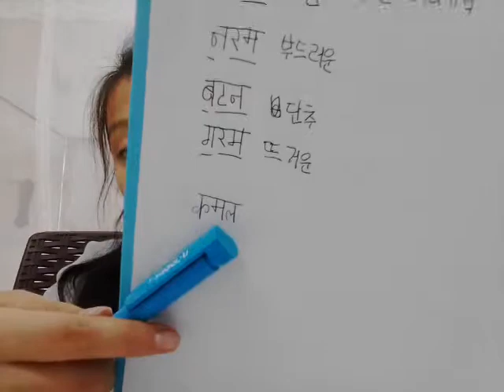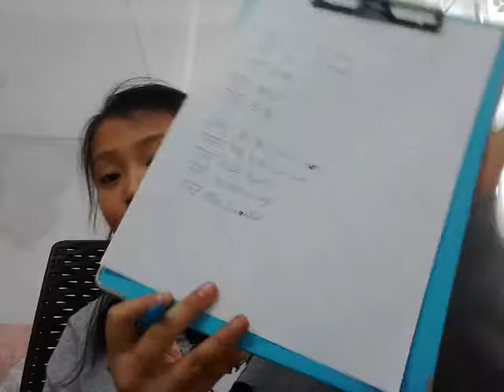‹Kids›Grace：인도조사 힌디어공부06 세글자단어 다섯개배우기